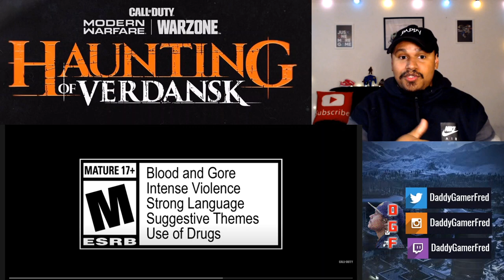THE HAUNTING OF VERDANSK TRAILER REACTION REVIEW | CALL OF DUTY: MODERN WARFARE WARZONE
Nintendo Switch Friend Code : SW- 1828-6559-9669
PSN : DaddyGamerFred
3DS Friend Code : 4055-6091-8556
Pokèmon G0 Trainer Code : 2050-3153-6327